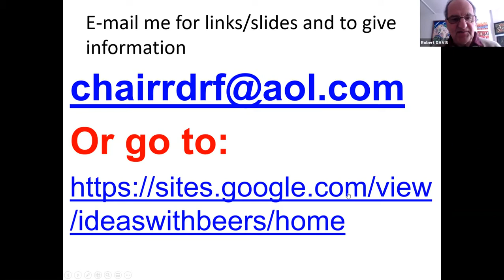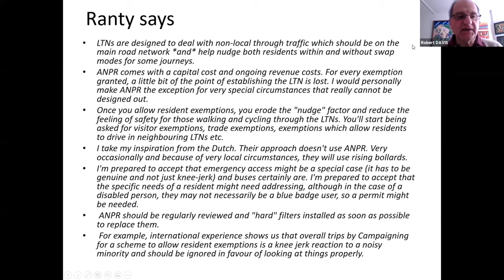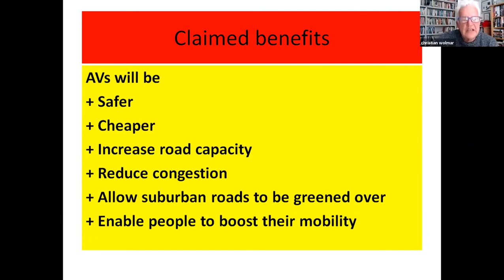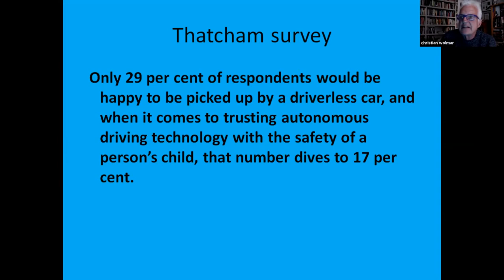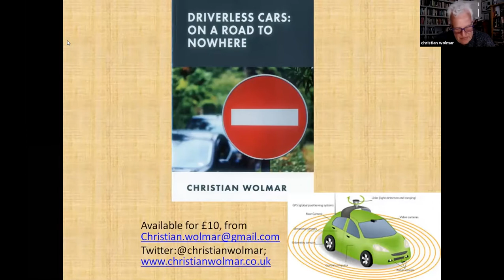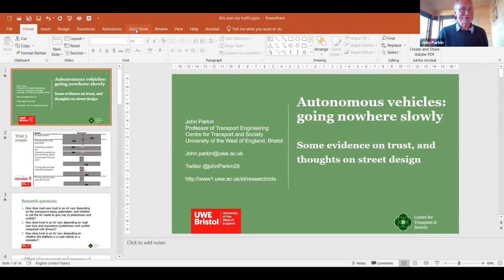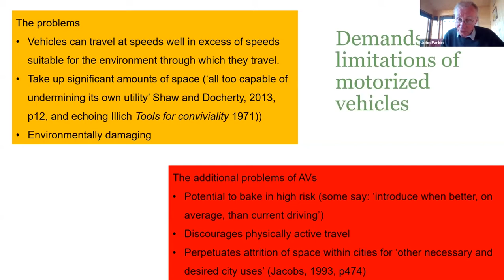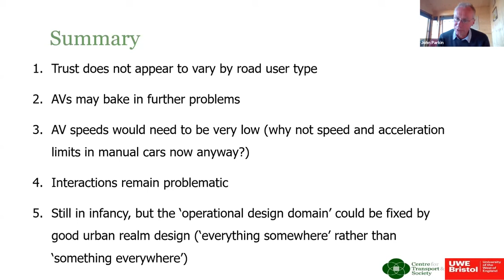Ideas with beers 4.5.21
AV special with professor John Parkin and Christian Woolmar